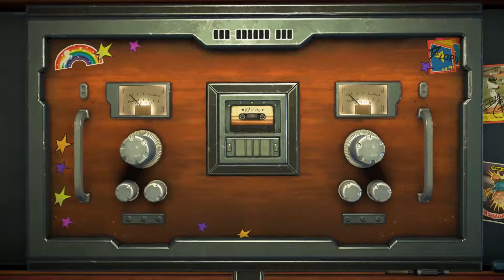Myl Plays Guardians of the Galaxy 07 EPS3 Part3/3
Time to make some bad decisions! YES!!!